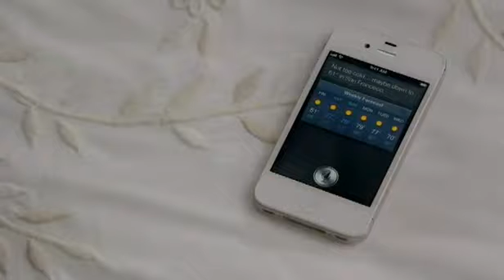iPhone 4S - It's how to get to Napa Valley